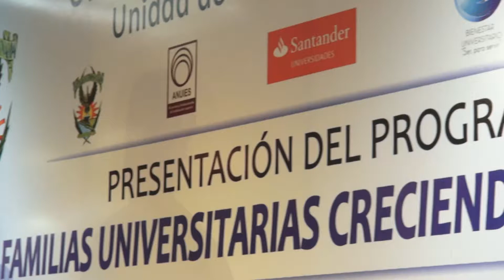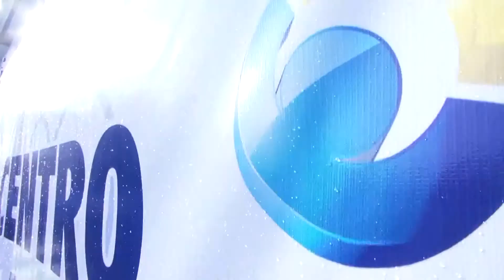La UAS da a conocer el Programa Familias Universitarias Creciendo en Valores